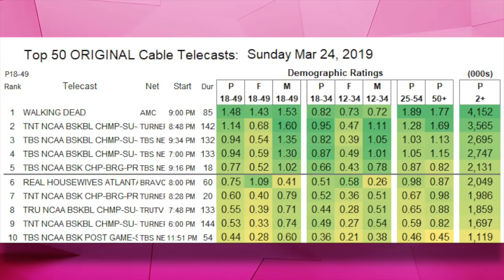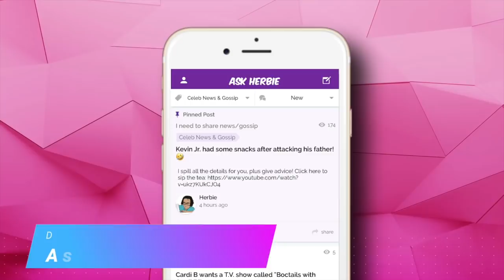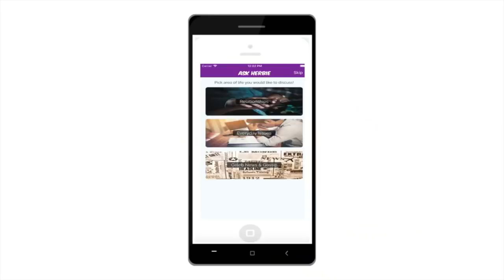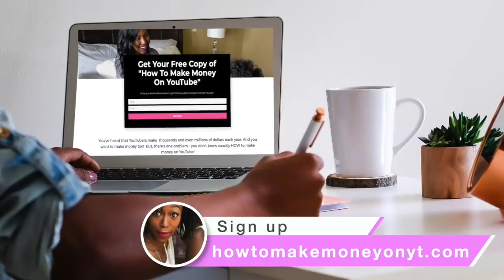UPDATE: Kenya Moore's Peach DRAMA! The REAL RHOA Salaries Revealed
Now that the rumor mill is talking and saying that Kenya Moore will definitely return to The Real Housewives of Atlanta on Season 12, there is increased speculation about her salary.  RadarOnline reported Kenya would be making just $500,000 dollars for the entire season, which is $1 million dollars LESS than what she made on Season 10 and it really makes it look like she's desperate for a peach. But now new reports have surfaced via Love B Scott that show that Kenya's alleged pay cut is actually NOT true.  Kenya has NOT agreed to accept a $1 million dollar pay cut.  And as a matter of fact, Kenya hasn't agreed to anything yet!  Kenya and Bravo are still reportedly "far off" from coming to an agreement.

Sign up to receive your FREE copy of my guide to making money on YouTube!